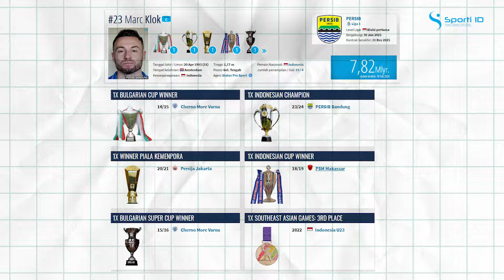MILLS VERSI ELITE LEBIH MENGGIGIT‼️REVIEW SEPATU BOLA MILLS XYCLOPS ACG MK II ELITE MARK KLOK‼️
Jl. Affandi Gejayan no 39, Yogyakarta